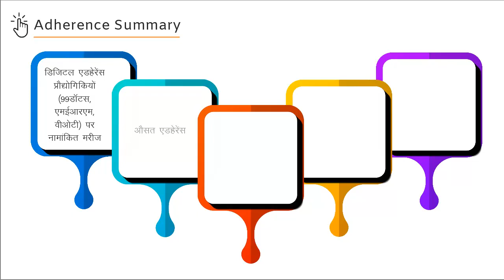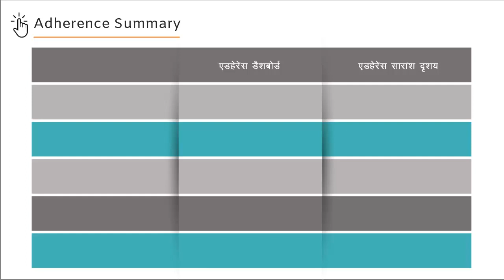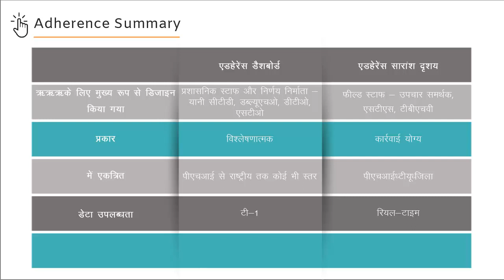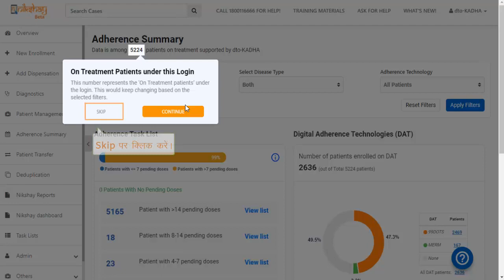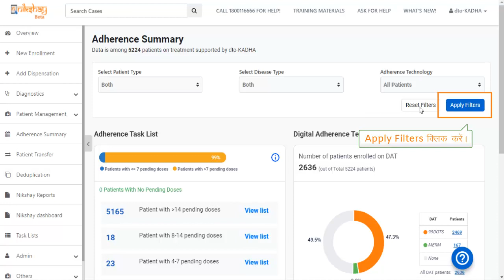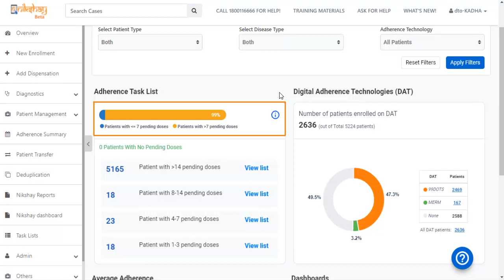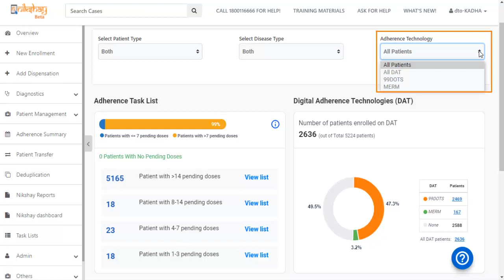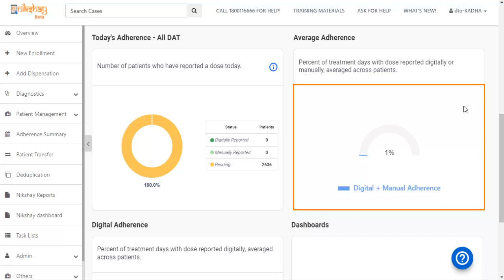Topic 21: Adherence Summary (Hindi)